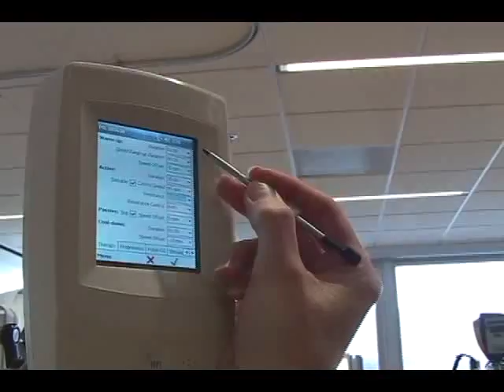FES Cycling for Rehabilitatoin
FES (functional electrical stimulation) Cycling helps activate underlying muscle groups to induce movement for rehabilitation purposes.